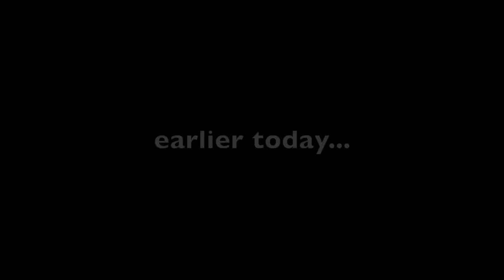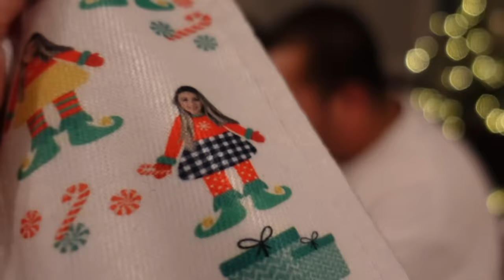Vlogmas - Danielle PRANKS Jess back (watch until the end)!!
Danielle pranks Jess back!! Next video we will reveal what we got each other for Christmas...